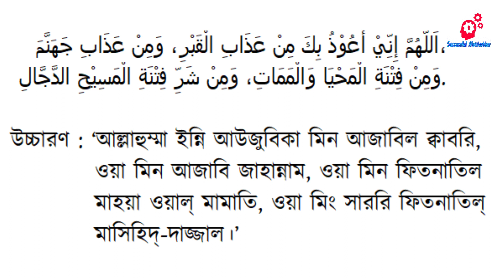কবরে শান্তি ও জাহান্নাম থেকে মুক্তির আমল । Successful Motivation